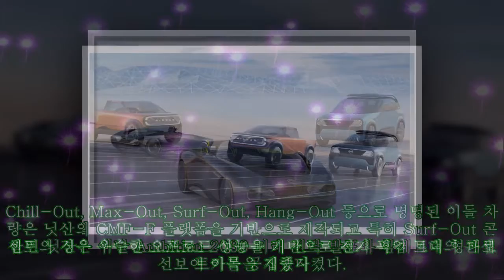[EV 트렌드] 전기차에 칼빼든 닛산, 2030년까지 23개 투입 '전고체 배터리도 개발' |카24/7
[EV 트렌드] 전기차에 칼빼든 닛산, 2030년까지 23개 투입 '전고체 배터리도 개발' |카24/7 ​ 일본 닛산자동차가 2030년까지 15개의 순수전기차를 포함 23개의 전동화 모델 도입을 추진한다. 닛산을 이를 위해 2조엔, 약 20조9800억원의 투자를 단행할 계획이다. 29일 요미우리신문 등 외신에 따르면 닛산은 신규 사업 전략을 담은